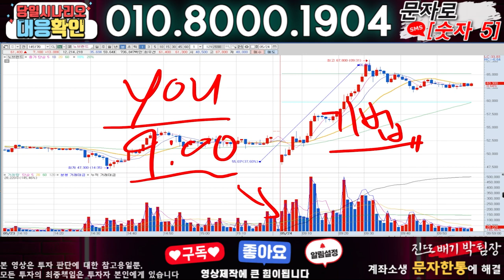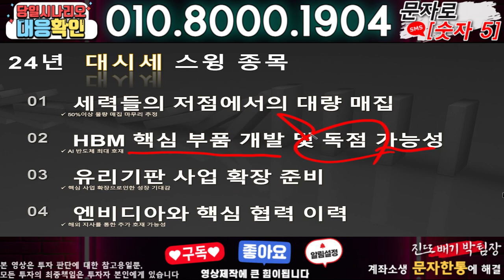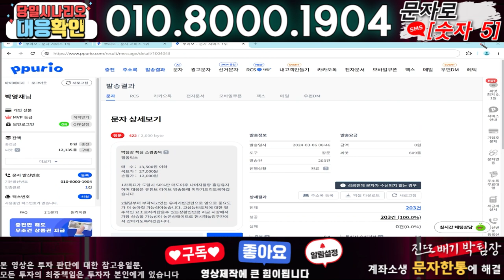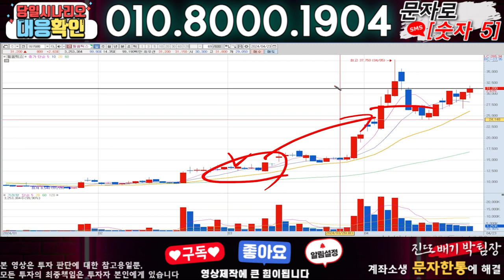셀바스AI ) 3분전 기습속보-공식입장발표!! 무슨일인가?